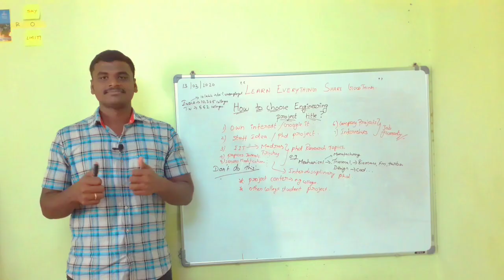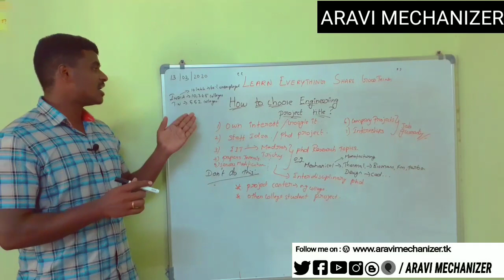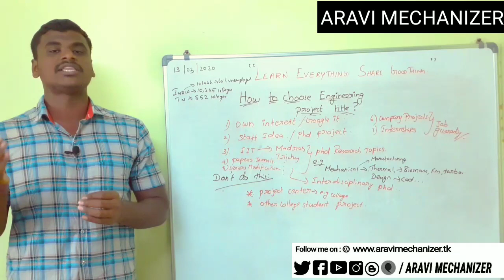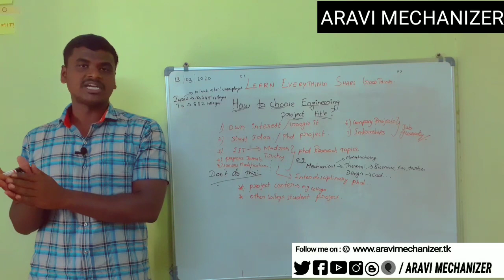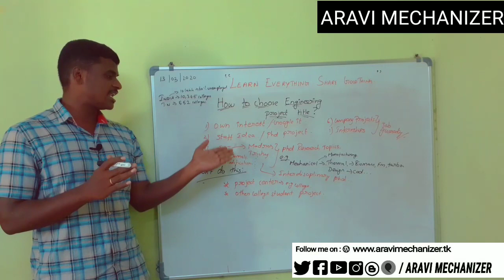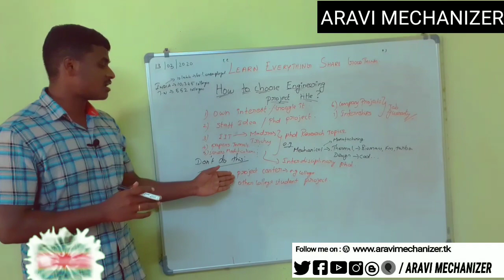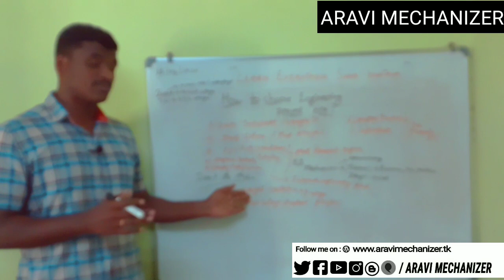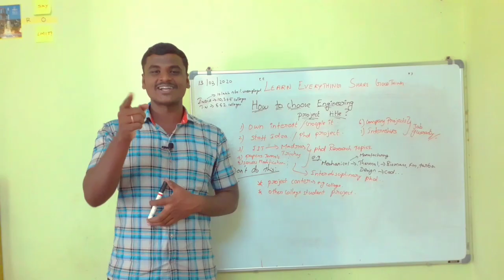How to select Final year engineering projects | Tamil |ALL DEPARTMENTS | ARAVI MECHANIZER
In this video clearly explain how to select project topics depend upon self growth , job oppurtunities , research areas , higher studies , technology development...